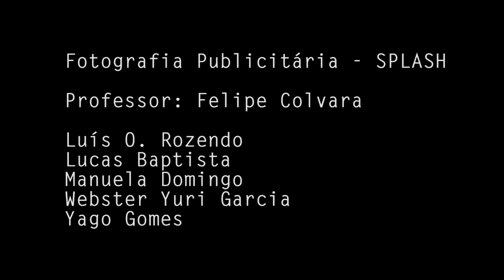Splash - Making Of